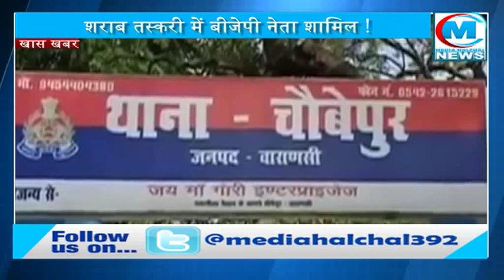लॉक डाउन का फायदा उठाकर शराब की तस्करी में लगा बीजेपी नेता ।। पार्टी ने कहा अब परिणाम भुगतो